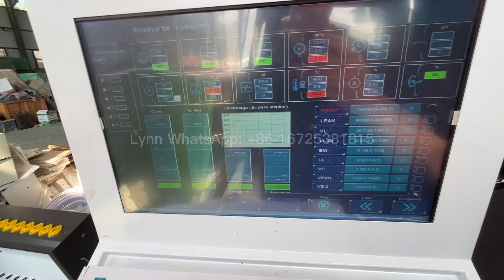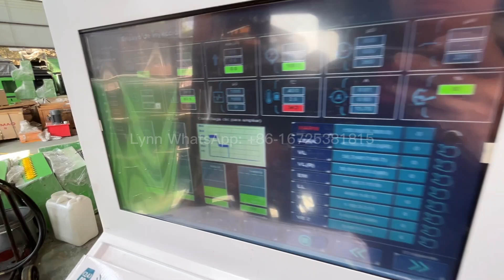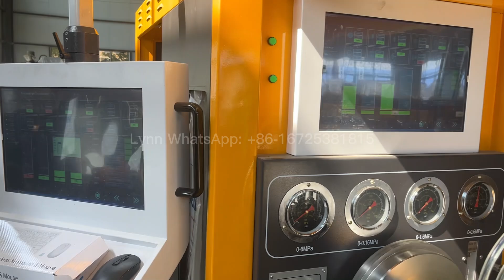NANTAI NTS815A-PRO Double System CRI HPI Testing at Same Time NTS815A PRO Multi-function Test Bench